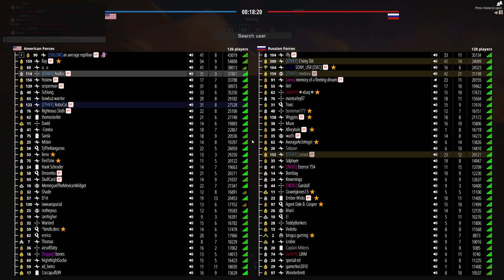Battlebit flawless sniper gameplay 47/0, 2.76kpm